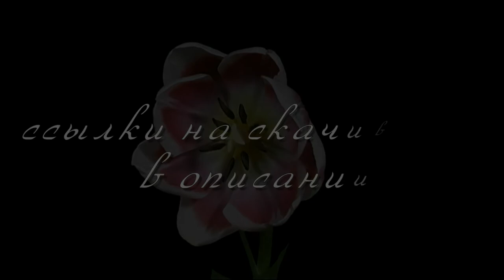Распускающиеся цветы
плейлист,, В преддверии весны"
ссылки на скачивание в описании  под  видео
альфа канал 28 шт
футажи 30 шт